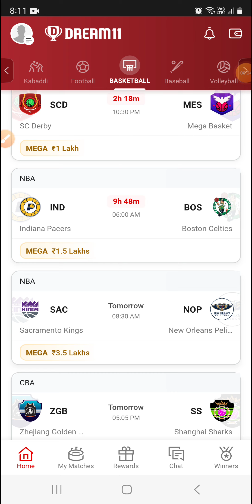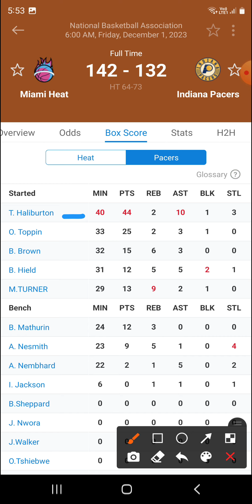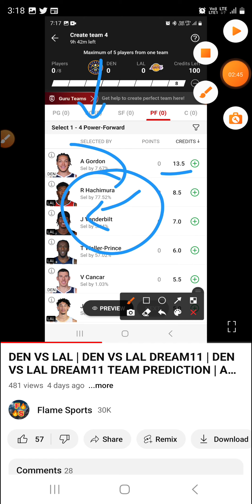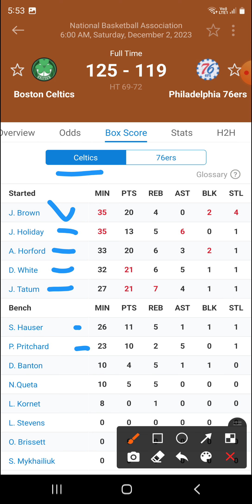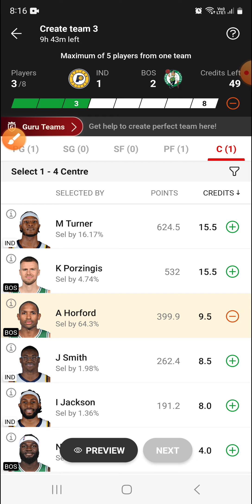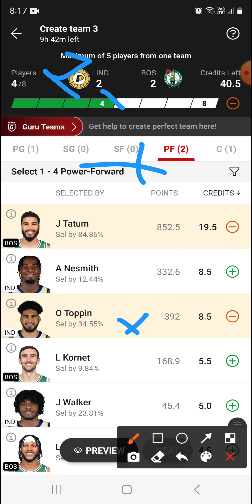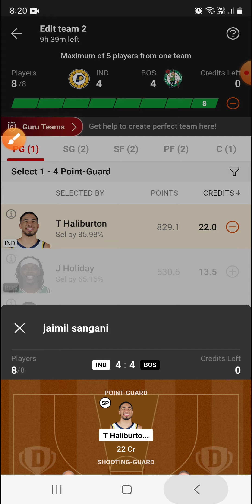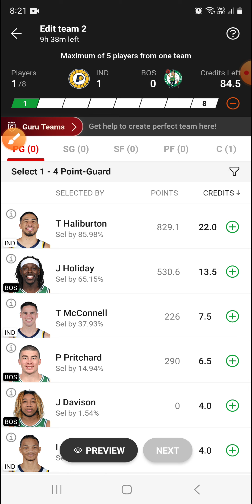IND VS BOS | IND VS BOS DREAM11 | IND VS BOS DREAM11 PREDICTION | nba 2023-24 | basketball team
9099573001 whatsapp for channel link